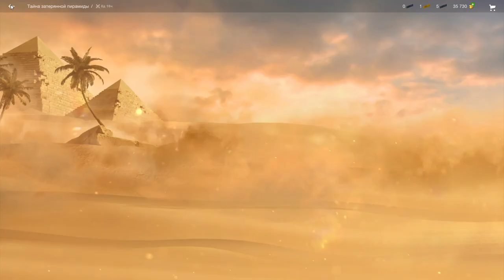Дракула в рандоме. Прогулка :))) в честь Хеллоуина в wot Blitz 2022 | WOT-GSN